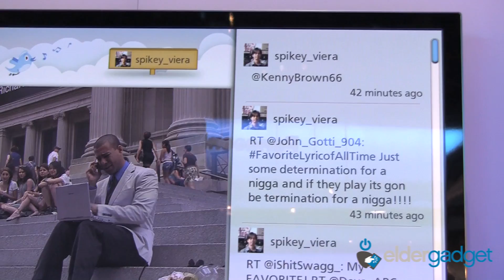Panasonic Social Networking TV - ElderGadget CES 2012